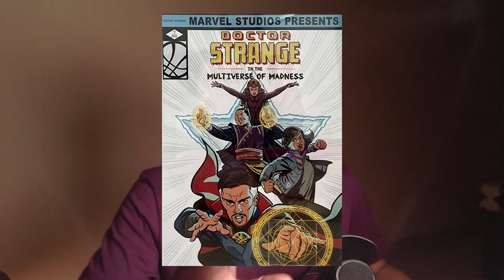MULTIVERSE OF MADNESS: What If...? Ko Copy Kar Raha Hai!?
Marvel's What If...? is about to impact the Multiverse but what elements will be brought to live-action in Doctor Strange 2?

00:00 Intro
00:04 Ultron
00:17 Tony Stark In Doctor Strange 2
00:49 Strange Supreme
01:39 Marvel Zombies
02:14 What If...? Multidimensional Battle Sequence
02:31 Doctor Strange Animated Universe
03:03 Batman (End)